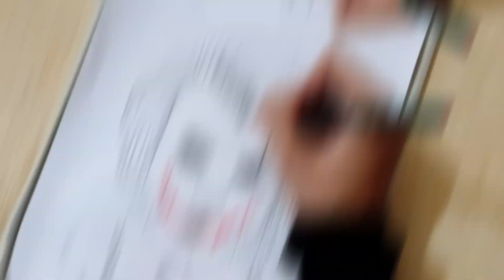How to draw joker face drawing || step by step || Easy joker drawing tutorial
Joker face sketch  || Easy way to draw. Joker face pencil drawing. draw joker face.